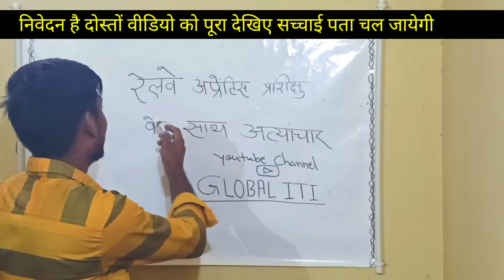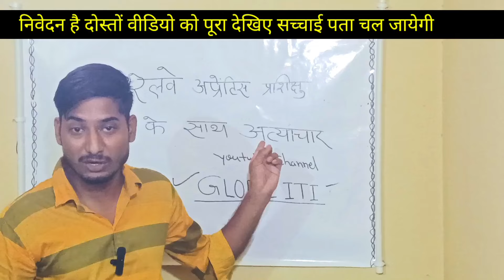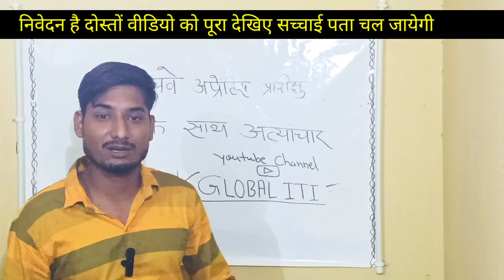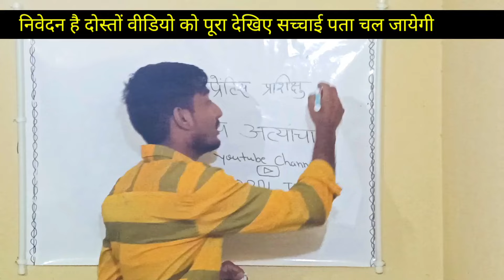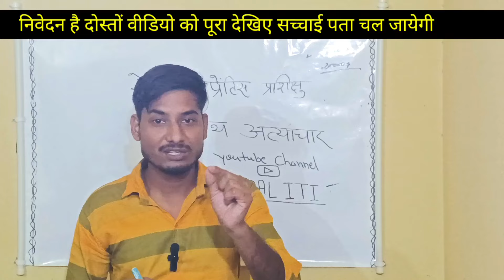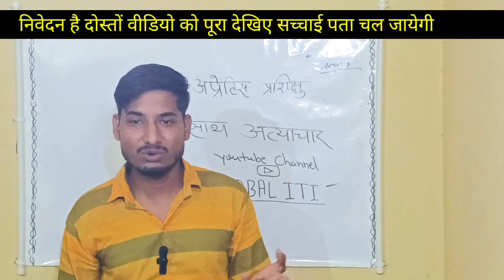Railway apprentice 2024। रेलवे अप्रेंटिस वाले बच्चों के साथ अत्याचार। @GlobaliTi @ITIExam 🚂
gm power
gm power new update
gm power in railway update
gm power kya hota hai
gm power kab lagu hoga
gm power update